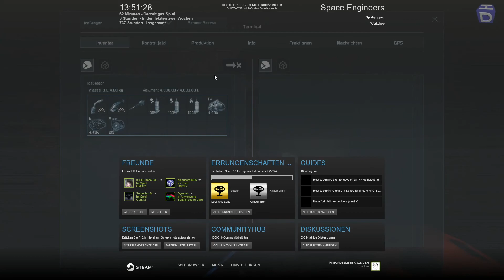Space Engineers ➤ Staffel 3 #81 Erzader unendlich!? *PC/FHD/60FPS/DE*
Herzlich Willkommen zurück zu Space Engineers.

Es handelt sich hierbei um ein Exemplar des Survival-Sandbox-Crafting-Genres,
welches sich noch immerim Early-Access Status befindet. Wir spielen hier im Multiplayer
zusammen und versuchen zu überleben gegen die Kräfte der Galaxie und um Hauptsächlich zu bauen.
Guckt es euch einfach an, wir würden uns sehr freuen, wenn ihr uns einen Daumen dafür gebt oder

Viel Spaß beim Zuschauen von Space Engineers hier auf MicroHazarD-TV.

Unseren Teamspeakserver findet ihr unter:
ts.microhazard-tv.de:11050